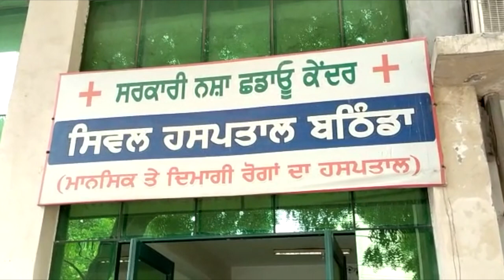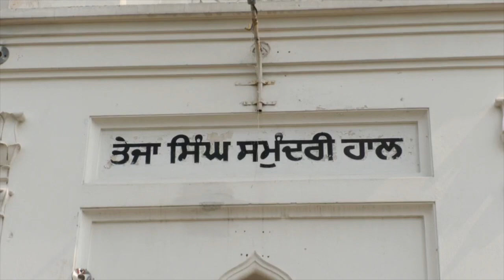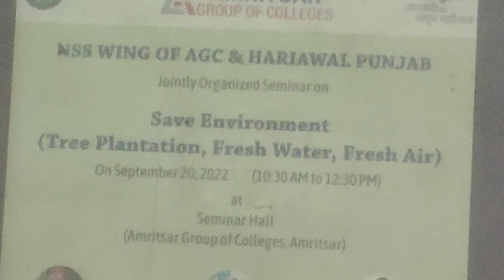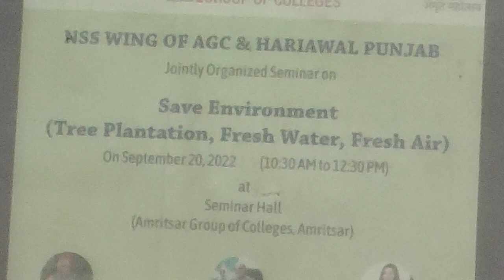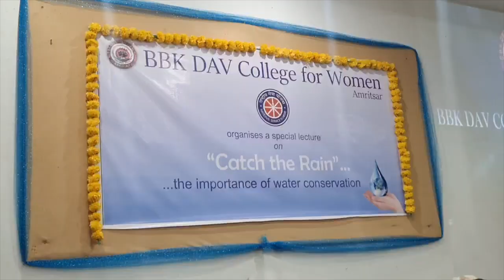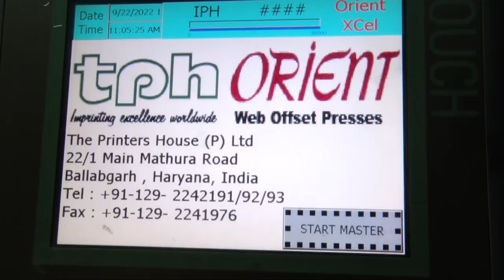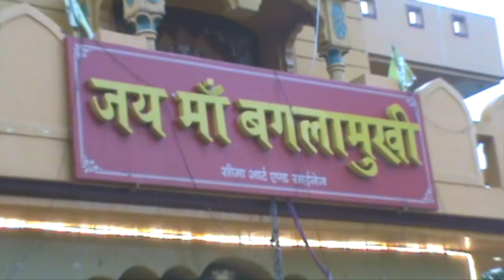Hulchul Prime Bulletin | 22 September | Hulchul TV